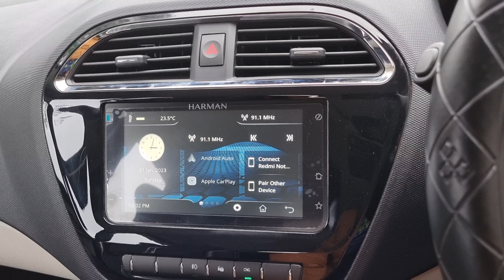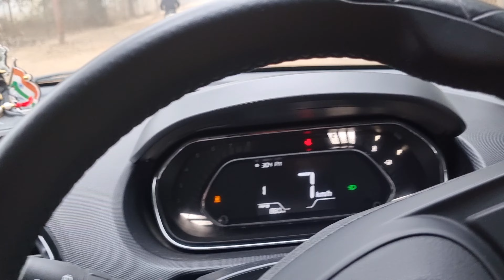‼️ OFF Roading with Tiago iCNG 🔥| क्या Tiago CNG में कर पाएगी 🤔| Tiago iCNG Performance | Tiago XZ+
In this video i am testing the capability and Performance of our Tiago xz+ icng on a small offroad patch.

We will see how our tiago Performs in this test.

Tata tiago XT icng,
Tiago XT,
Tiago XT petrol,
Tiago 2023,
Tiago XT and Tiago XZ+ comparison,
Tiago value for money variant,
Tiago XZ+ icng walkaround,
Tiago XT walkaround,
Tata tiago cng model,
tiago xz+ midnight plum,
tiago XT midnight plum,
tiago icng walkaround,
Tiago safety ratings,
Tiago cng mileage,
tiago 2023 review,
tiago bootspace,
Tiago XT and Tiago XZ+ cng model,
Tiago XM,
Tiago XE,
Tiago inflator,
Tiago speed test,
4 star safety ratings,
Tiago cng review